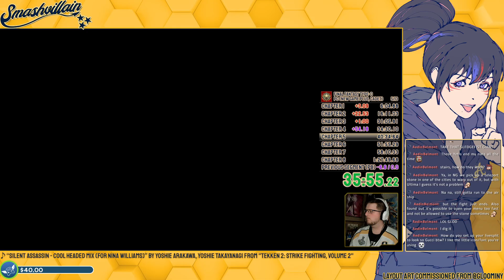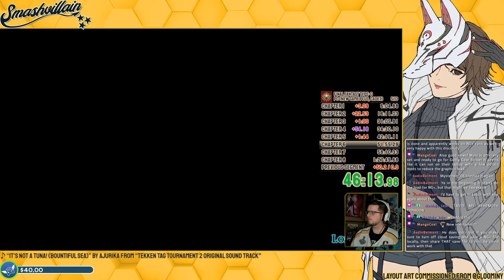Final Fantasy Type 0 HD: NG+ Autosplitter Test Speedrun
Testing out the new autosplitter for Type 0 from the big homies Mysterion_06_ and AedinBelmont. Works pretty well!

Not a PB, but still a fun, scuffed run. Nice to get back at it for a minute.